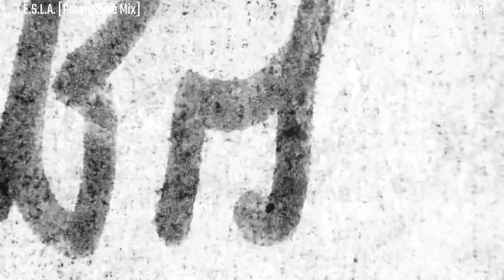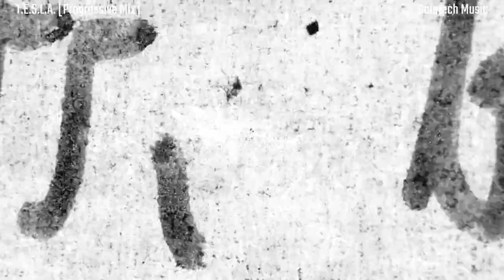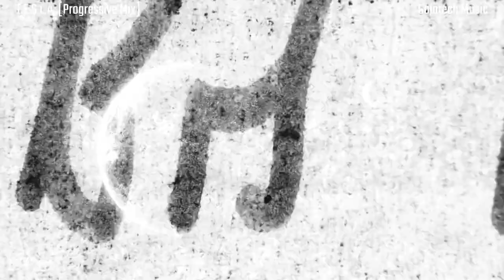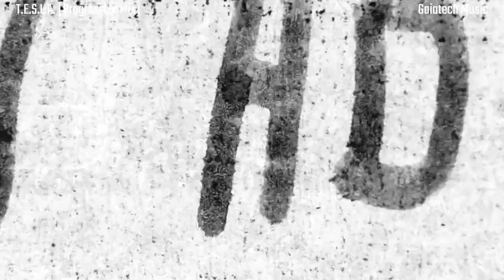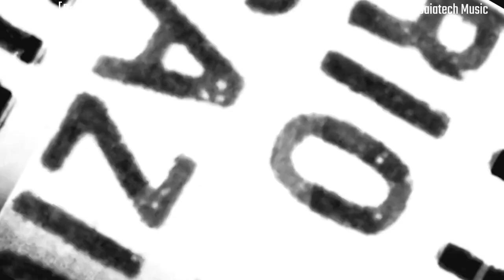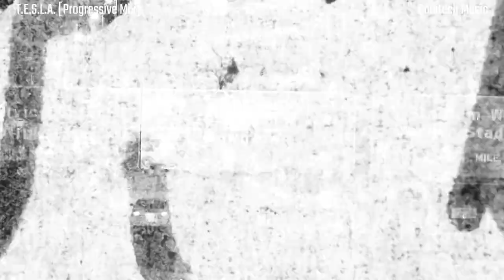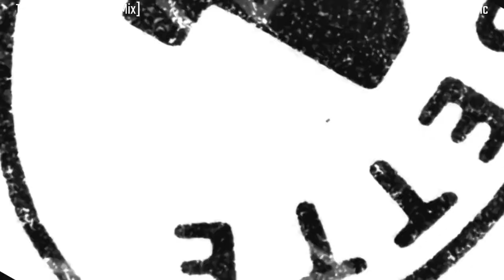Gaiatech: "T.E.S.L.A." (Progressive Mix) - [Official Video]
Music written & produced by Simone Mecozzi.
Video editing by Immagika Lab.
Mastered @ G-Lab Studio, Rome - Italy

Out Feb 13th, 2022.

SINGLE BY
Gaiatech

LANGUAGE
English (British)

LABEL
GaiatechMusic

EXPLICIT
No

PRIMARY GENRE
Techno | Melodic

SECONDARY GENRE
Trance | Progressive